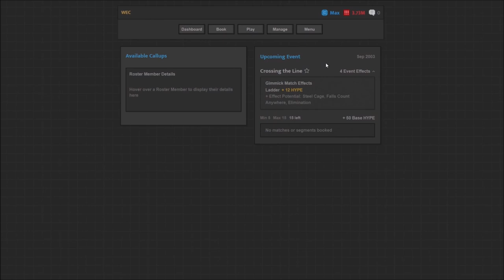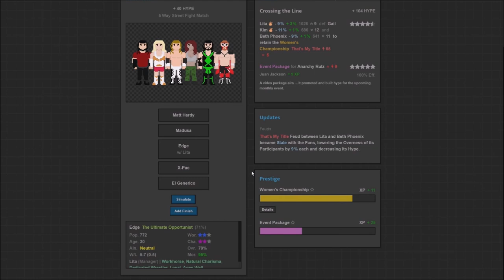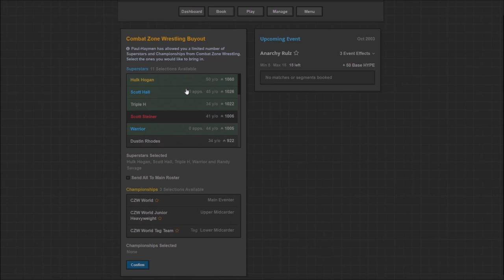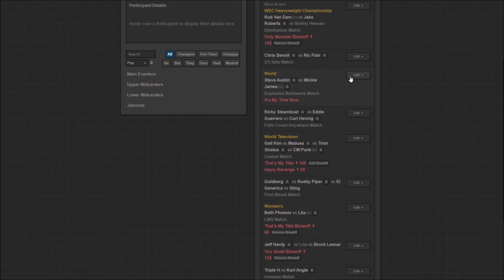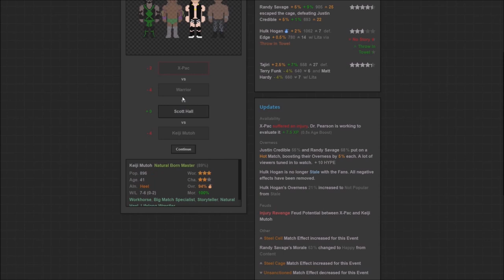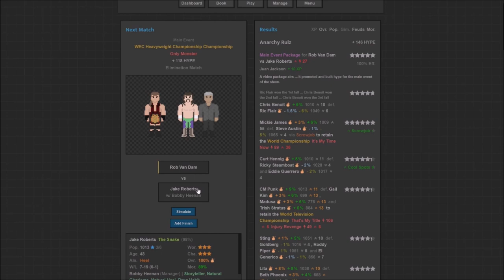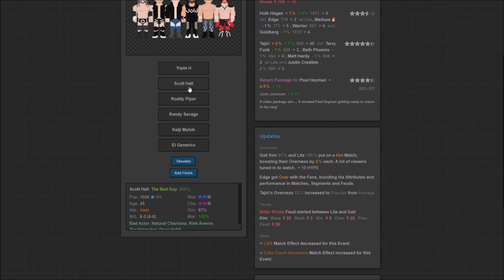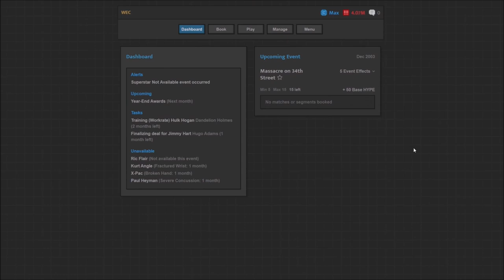Annexing Another Company - Journey of Wrestling - Let's Play part 13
We finalize the deal to annex another one of our opponents while keeping a close eye on WCW.